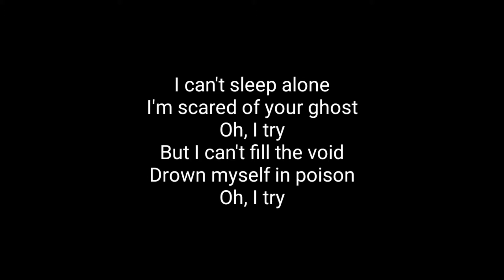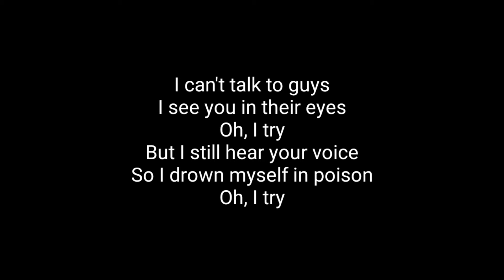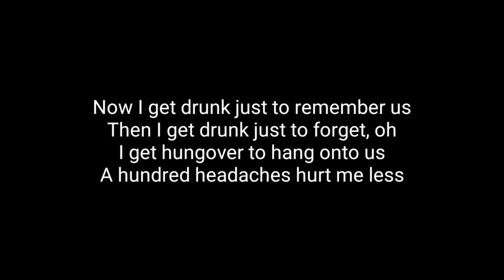ROSIE - 100 Headaches (Acoustic karaoke)